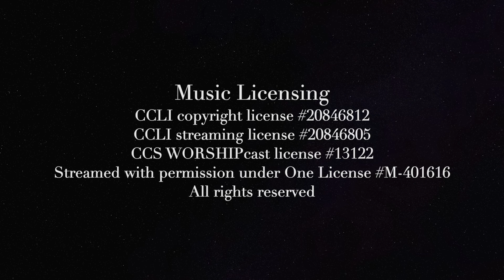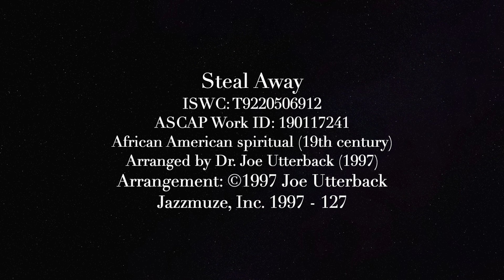March 22, 2023 Lenten Music Recital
Our March 22, 2023 Lenten Music Recital. First Congregational Church of Stratford music licensing: CCLI copyright license #20846812; CCLI streaming license #20846805; CCS WORSHIPcast license #13122; streamed with permission under One License M-401616.